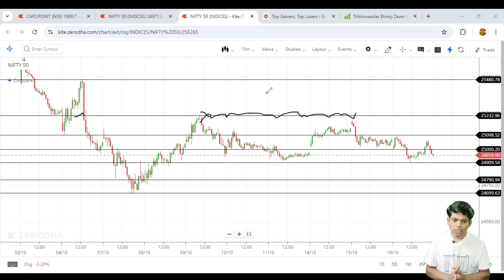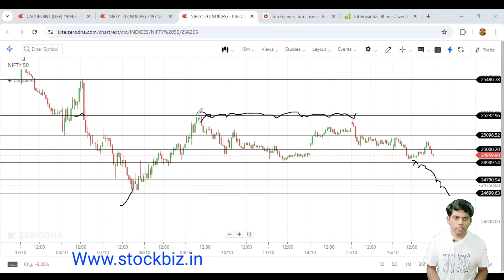Nifty 25,000 के नीचे आगे के Important Support और Resistance Level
Get Stock Market Master Trader Research (SMMTR) :
Stock Market का full Course :

Org code - sbz

इस कोर्स की वैल्यू वही लोग जानते हैं जो रियल मे Stock Market सीख कर इसे अपना प्रोफेशन बनाना चाहते हैं, (SMMTR) रिसर्च को आसान भाषा में समझाया गया है जिसे छोटे शहर के Begginers भी सीख कर आसानी से समझ सकता है और Self Analysis करना सीख सकता है,
Basic से लेकर Advanced Knowledge, Price Action Strategy, Chart Pattern :
1) Stock Market क्या है?
2) शेयर क्या होते हैं?
2.1) IPO, FPO, NFO क्या होते हैं investment करने से पहले जाने।
3) एक beginner को Stock Market मे शुरुवात कैसे करना चाहिए?
4) Stock Market Setup करना ।
5) Support and Resistance निकालना । Best Average Buying Point Identify करना ।
6) intraday, swing, Short term, mid term, long term investment Strategies.
7) index Option Nifty, BankNifty, FinNifty, Midcap, sensex, Bankex, stock options, f&o पर काम करने का सही तरीका।
8) Advanced level Technical Analysis
9) Chart pattern Strategies.
10) Dooj ka chand strategy
11) High Profitable Mindset.
12) Commodity Setup Gold, Silver, Crude Oil, Natural Gas मे काम करने की Strategies.
And more
(SMMTR) को आसान हिन्दी भाषा में समझाया गया है, हर पॉइंट पर बारीकी से अध्ययन किया गया है यह रिसर्च 12 सालो के अनुभव पर आधारित है जिसे नीचे दिए गए लिंक से App Download करके आसानी से सीखा जा सकता है। रिसर्च के संबंध मे अगर कोई doubt हो तो उसका समाधान किया जाता है जिससे आप एक Successful Investor बन सके।

Org code - sbz

The Profit Academy - STOCK BIZ

Dividend news
Quarterly results news
Stock Stock market news
Share bonus news
Banknifty support and resistance Analysis
Option chain analysis
Option chain support and support
Banknifty trading
Trading
Intraday trading strategy
Intraday stock
Share bazzar
Option Trading

Stock Biz and any person associated with this channel accepts no liability for any kind of content uploaded on this channel or responsibility for any direct, indirect, Implied, punitive, special, incidental or other consequential damages, arising, directly or indirectly on account of any action taken based on the in formation provided on this channel. We q You Not To Make Any Decisions, Financial, Investments, Trading, Or Otherwise. Please Understand That Using This Information Would Be Totally At Your Own Risk.